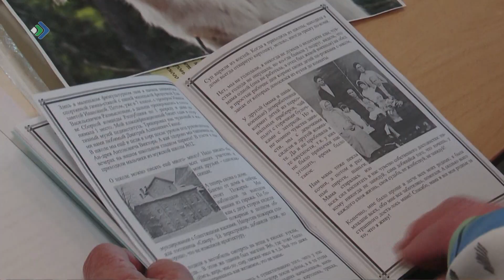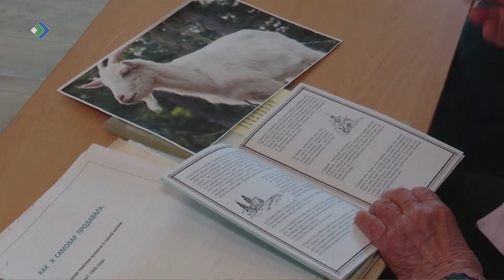Странаын казьтылан да шогалан лун.